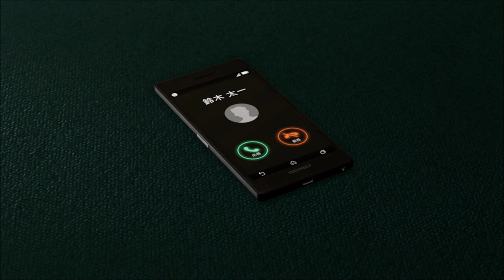Return to Sender-Let's Play Like a Dragon Infinite Wealth Part 33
It's been three years since the great dissolution of the two biggest Yakuza families in Japan, the Tojo and Omi, and because of that a lot of former yakuza are left out in the dust. Ichiban Kasuga has been doing his best to help them. But when his actions get taken out of context he is fired from his job. Now after hearing that his mother is still alive and wants to see him, Ichiban travels to Hawaii to meet her and to solve an even deeper mystery going on.
Man just when we did something great something shitty happens!